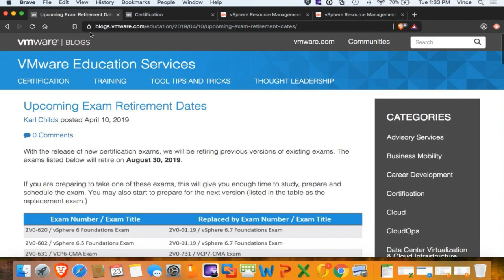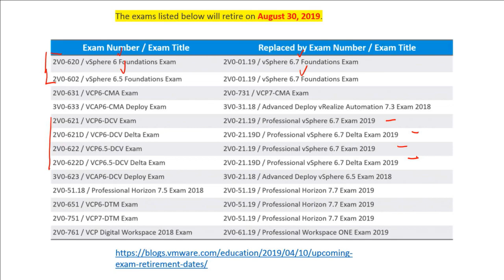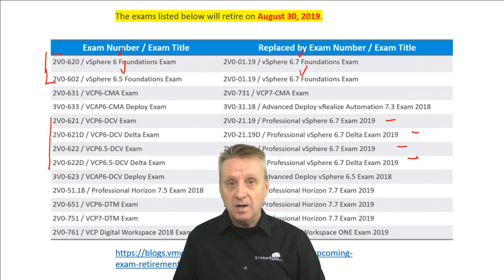VMware is Retiring These Certification Exams | StormWind Studios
We all get a little busy with life and work, so it’s always nice when someone else steps up to do the grunt work for us. That’s why StormWind instructor Vince Rightley put together this super helpful list of VMWare certification exams that are soon being retired. Learn up so you don’t waste your precious training time!